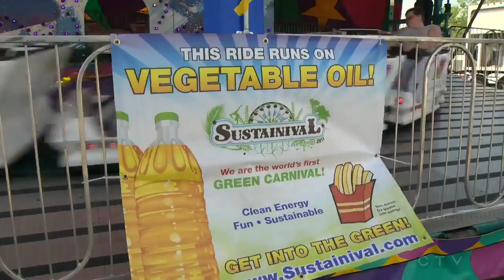Sustainival: World's first 'green' carnival in Edmonton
This weekend you can eat greasy food, then jump on some rides powered by recycled grease.